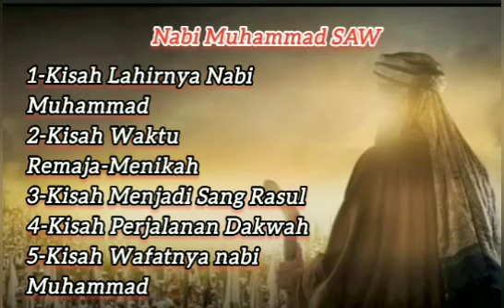NABI MUHAMMAD SAW KISAH TERBARU 2024 DARI LAHIRNYA SAMPAI WAFATNYA 😭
Inilah kisah Lahirnya Nabi Muhammad SAW hingga wafatnya nabi Muhammad SAW,😭 Membuat hati kita merasa sedih, mendengar pengorbanan dan perjuangan nabi Muhammad dalam Menyebarkan agama Islam,